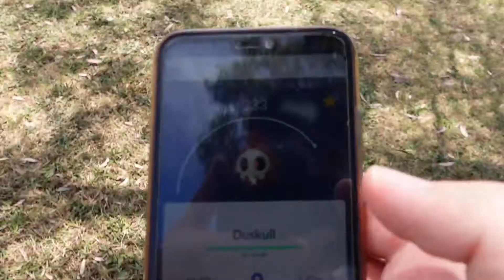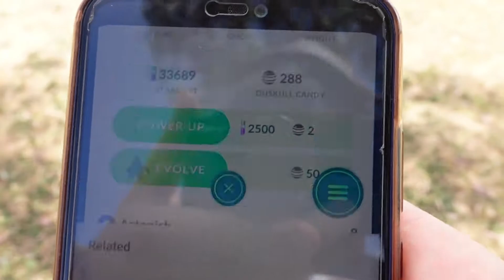Crimson Chainrasps - Painting Tutorial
Hey Everyone
Thankyou all for watching hope you enjoyed
Please let me know what projects you are working on below.